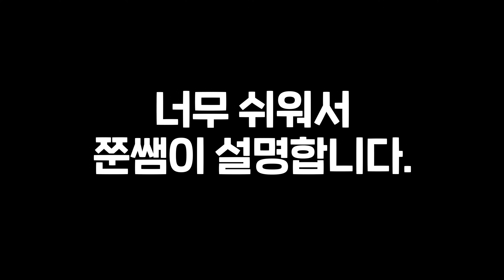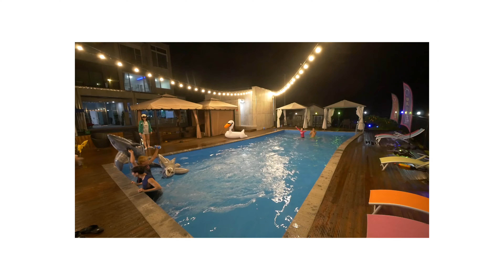엠티가면 꼭 해봐야 할 게임 트위스터 | 보드라이브 엠티 영상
보라돌이 여러분 안녕하세요
아직 끝나지 않은 보드라이브 엠티 영상!!

이번에는 엠티에 가면 꼭 해보면 좋을 게임을 소개합니다.

바로 트위스터!!

트위스터는 전연령이 많은 인원이 함께 즐길 수 있는
게임입니다.

꼭 엠티가 아니더라도 가족모임, 명절등
사람들이 많이 모이면 즐겁게 즐길 수 있어요

함께 즐겨볼까요??

서울시 서대문구 신촌로 25 102호 한마리곰미디어